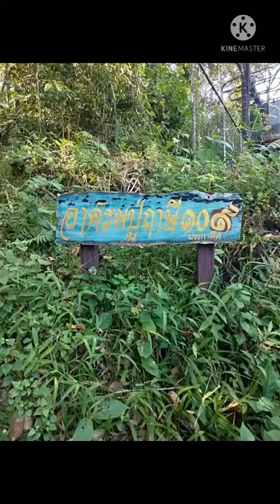แรงศรัทธาคือนักสู้ผู้ยิ่งใหญ่